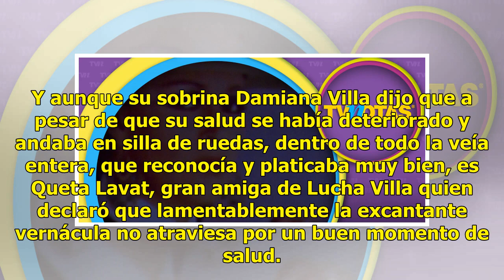¡Lamentable! Queta Lavat dijo que Lucha Villa sigue 'malita' y que no la ha reconocido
En 1997 Lucha Villa se sometió a una liposucción que la mantuvo en coma por dos semanas y que desgraciadamente le dejó severos daños neurológicos que la han mantenido lejos de los escenarios. Y aunque su sobrina Damiana Villa dijo que a pesar de que su salud se había deteriorado y andaba en silla de...